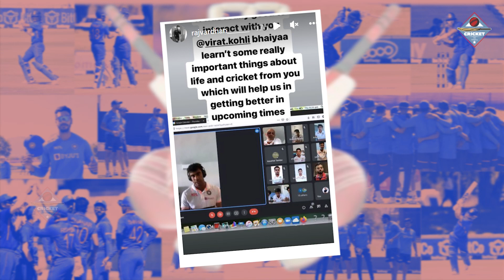India vs England U19 World Cup Final: फ़ाइनल से पहले Virat ने U19 टीम के लिए दिखाई महानता, दिए टिप्स